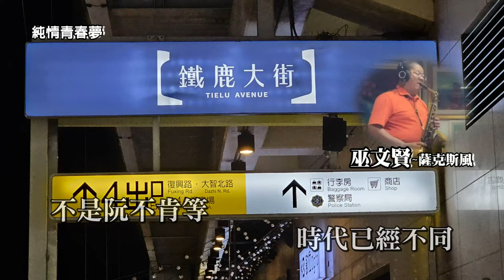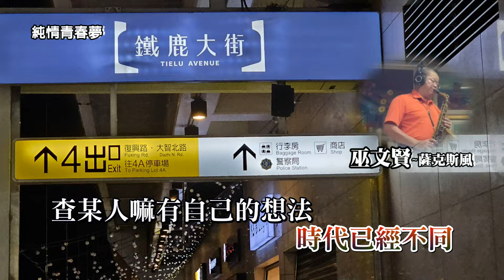純情青春夢~~巫文賢薩克斯風演奏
『純情青春夢』作詞：陳昇作曲：鄭文魁，1992年潘越雲的的第二張台語專輯。